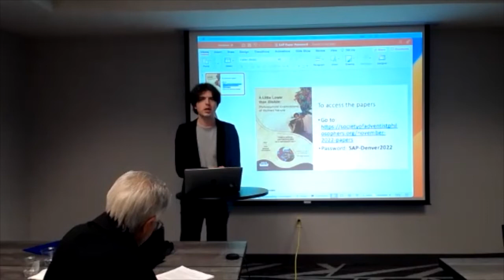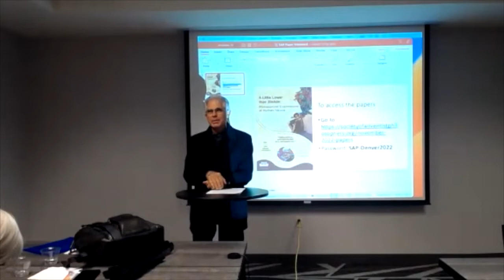Reinhold Niebuhr and the Complexities of Sin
Presenter: Richard Rice